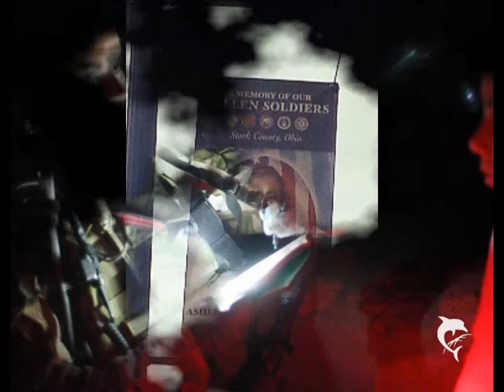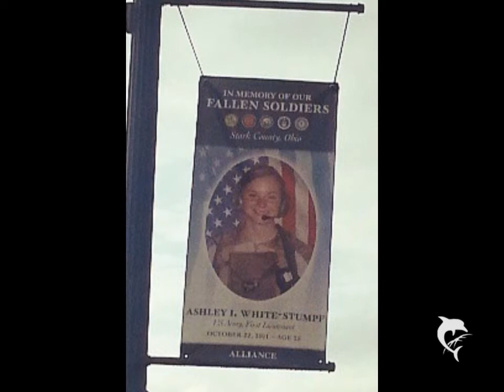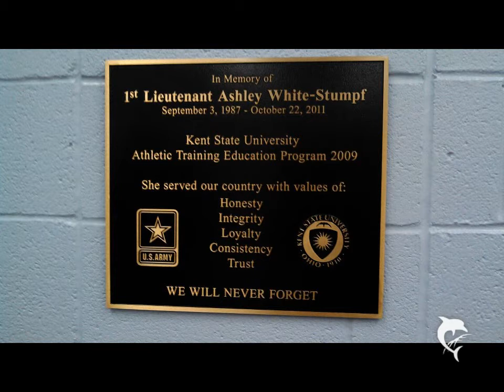Ashley White-Stumpf Memorial Legacy Tree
Memorial Video for our fallen sister